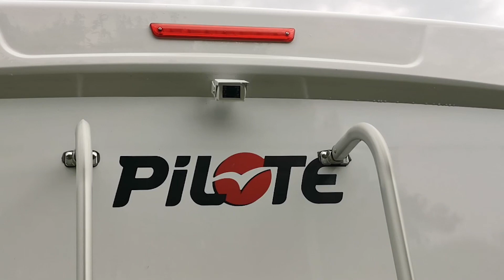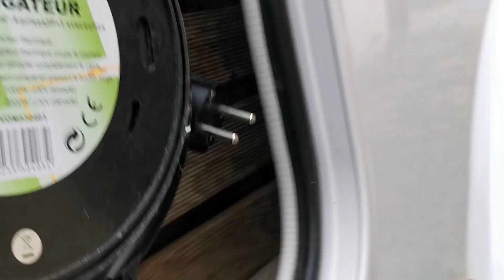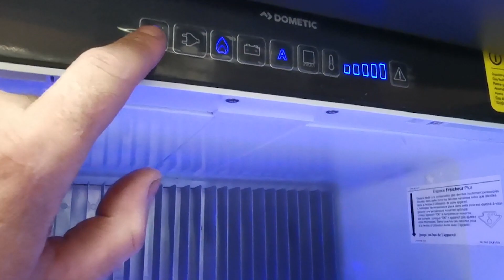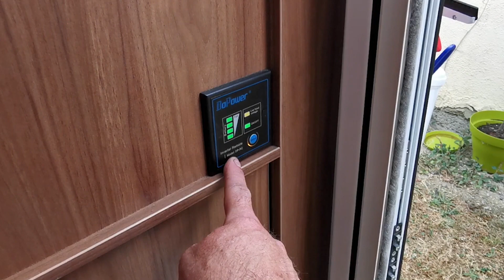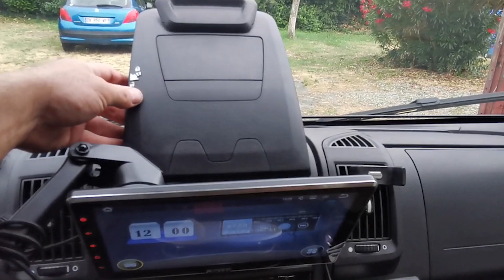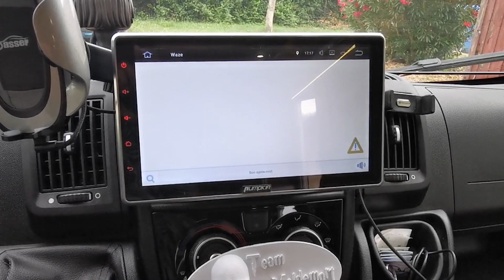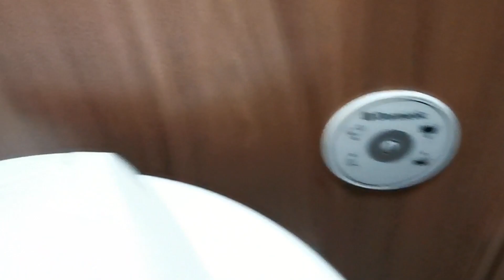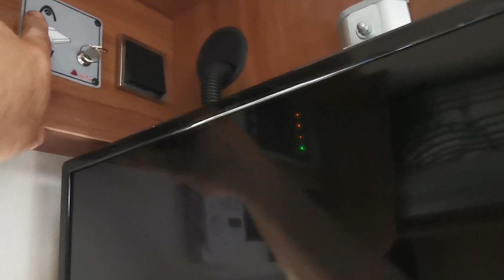ON LACHE TOUT !!!!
Annonce du camping car sur le boncoin .